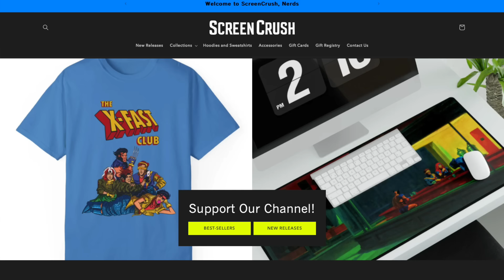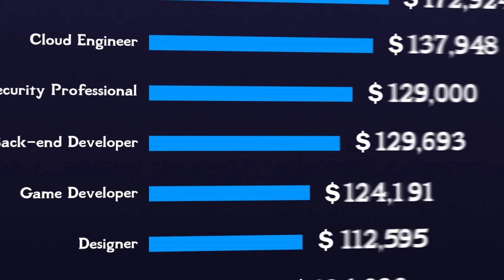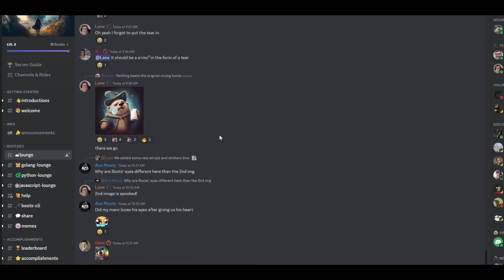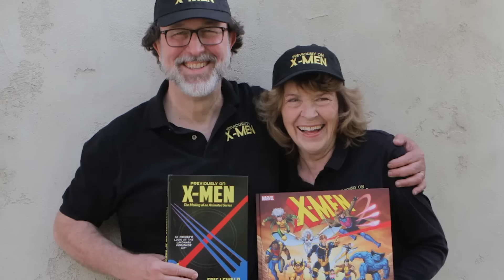How X-MEN: The Animated Series Created the MCU - Secret History Explained!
X-Men: TAS Explained! and use my code SCREENCRUSH to get 25% off your first payment for boot.dev. That’s 25% your first month or your first year, depending on the subscription you choose.